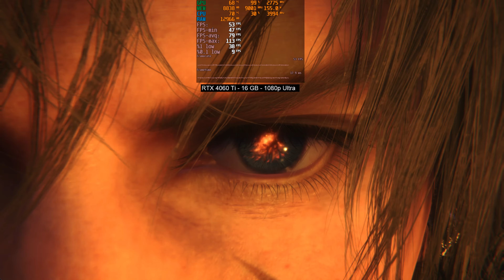Final Fantasy XVI: RTX 4060 Ti 16GB ( 1080p Ultra Settings ) Benchmark / Gameplay / FPS Test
OUR BENCHMARK PC:

SSD:Crucial P3 Plus 1TB PCIe Gen4 3D NAND NVMe M.2 SSD, up to 5000MB/s

RAM: CORSAIR VENGEANCE LPX DDR4 RAM 16GB (2x8GB) 3200MHz CL16

PROCESSOR+MOBO: Intel Core i5-12400F Desktop Processor + MSI PRO B760M-P DDR4 ProSeries Motherboard

GPU+PSU: ASUS ProArt GeForce RTX™ 4060 Ti 16GB OC Edition GDDR6 Graphics Card ROG STRIX 850W Gold PSU Bundle

GPU: GeForce RTX 4060 Ti Jetstream 16GB

MONITOR: SAMSUNG 32" Odyssey Neo G8 4K UHD 240Hz 1ms G-Sync 1000R Curved Gaming Monitor, Quantum HDR2000

CHASIS: MSI MAG Forge 112R - Premium Mid-Tower

Recorded With OBS and MSI Afterburner.

PC Specs;
Intel  i5 12400F
Nvidia RTX 4060 Ti 16 GB
16GB Ram
2TB SSD NVME